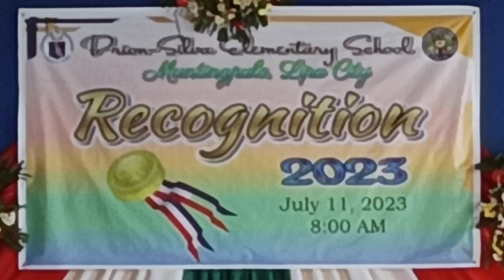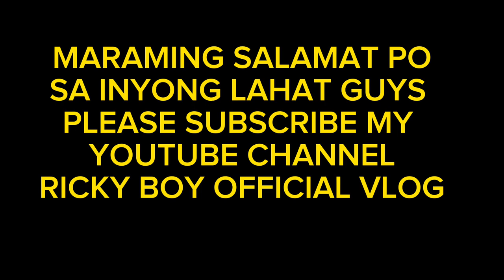Ang galing ni bunso 👏👏👏